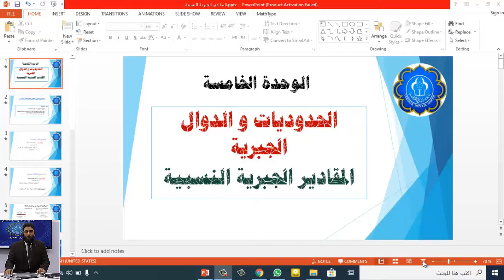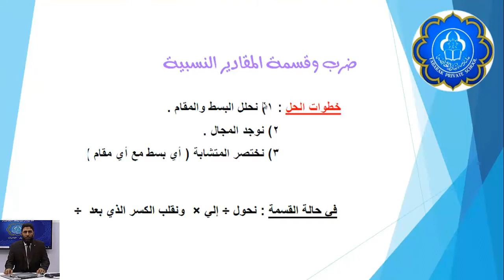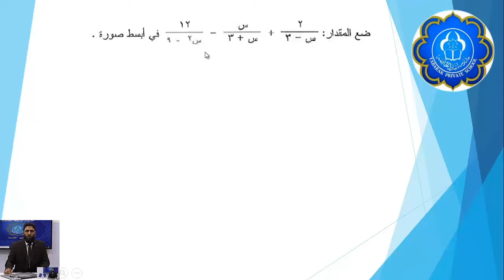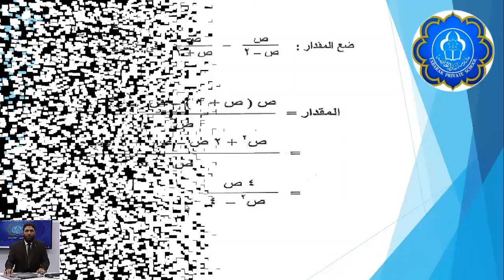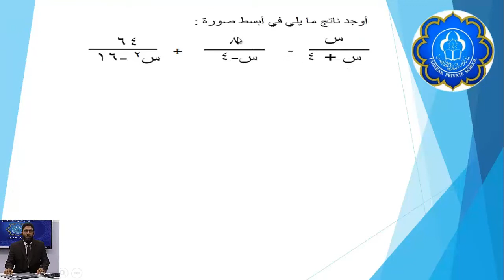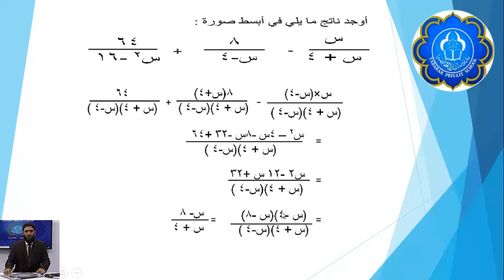محمد عبد المجيد رياضيات 10 المقادير الجبرية النسبية